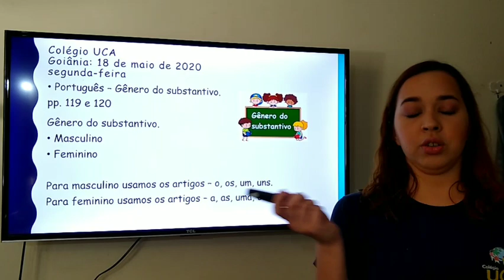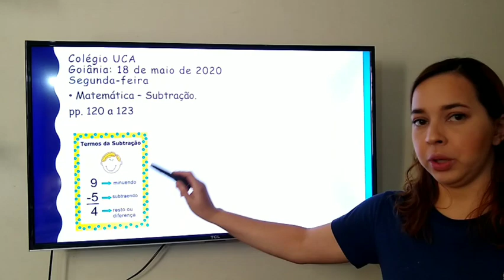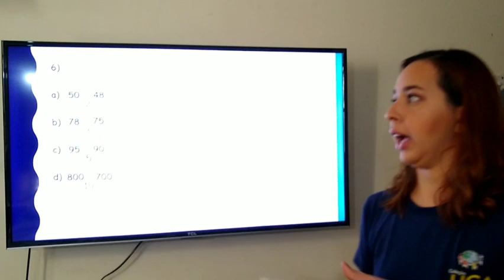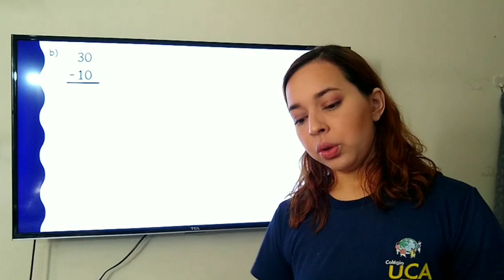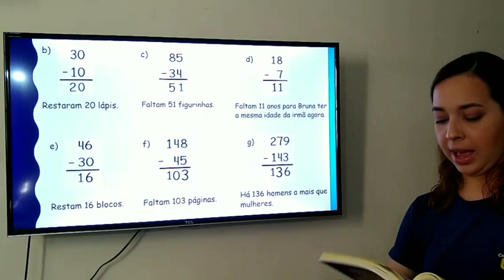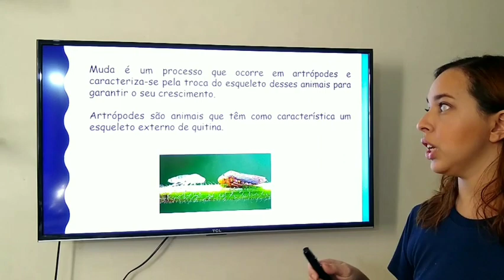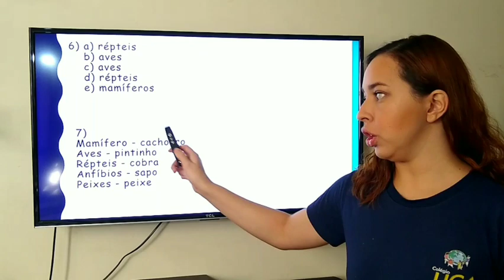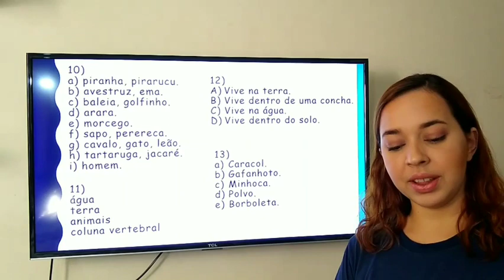Vídeo aula 3° ano 18/05 - Professora Paula.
Vídeo aula - explicação e correções dia 18 de maio de 2020.